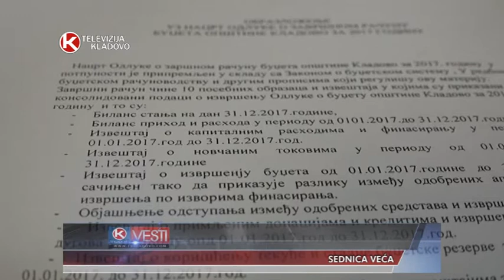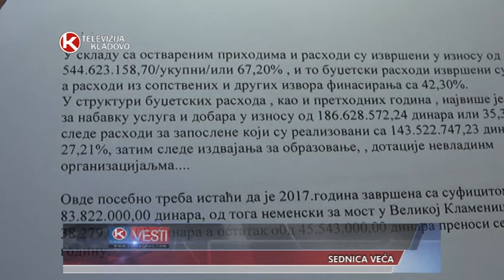TV KLADOVO SEDNICA VECA prilog 21 maj